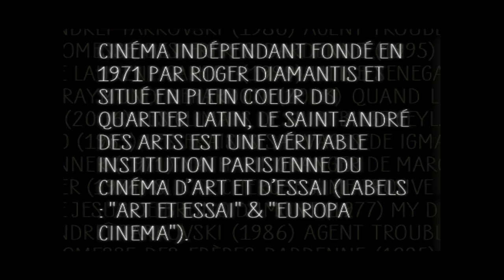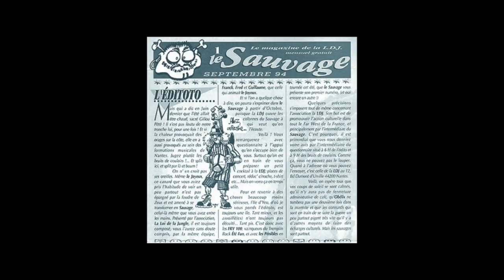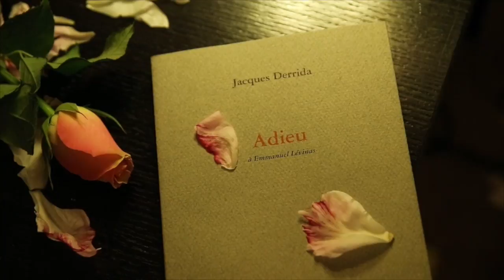Interview Franck Jouneau et Guy Autret - Rétrospective au Saint-André des arts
Interview de Franck Jouneau et Guy Autret par Michel Sourget pour Radio AlterNantes au sujet de la Rétrospective des 10 ans au cinéma Saint-André des arts à Paris.
Un film réalisé par Orlanda Ribeiro.